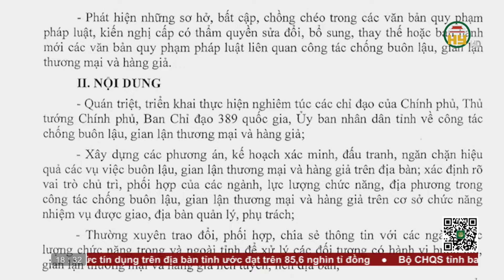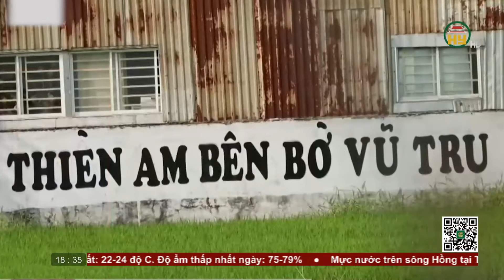Bản tin 18h30 ngày 30/10/2022